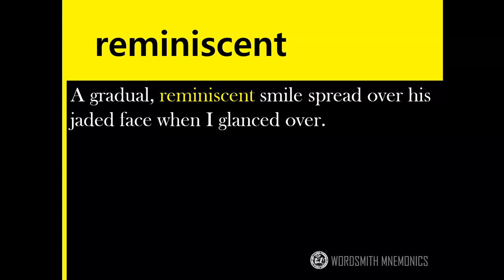REMINISCENT | Daily Tricky Vocab Word | GRE SAT REAL TEST EXAMPLES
*Stipulations
Welcome back to DIYWORDMSITH
We provide useful pictures/nuances to facilitate learning difficult GRE/SAT vocabulary
-Should you have any words you have trouble with, leave a comment for free mnemonics
-Looking for more resources? Check out related movies in the Playlist for visual context
-To see root words/affixes used in the lesson, go to Library & locate the Etymology playlist